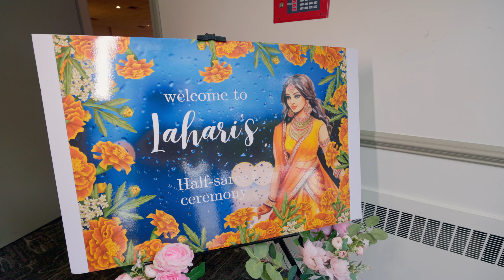LAHARI HALF SAREE CEREMONY HIGHLIGHTS | MA | USA | 4K